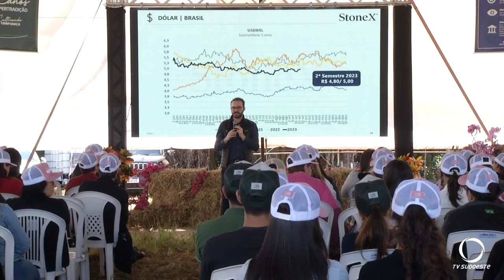Dia de Campo reserva dia especial para as mulheres cooperadas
Agro: O Dia de Campo da Coopertradição reservou um dia para as mulheres cooperadas.